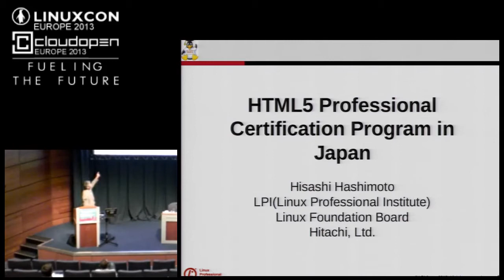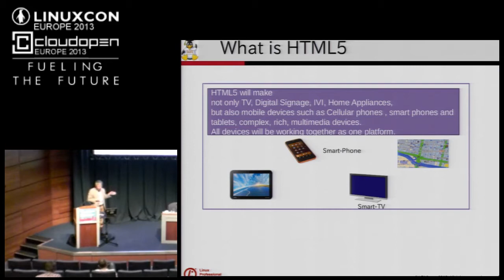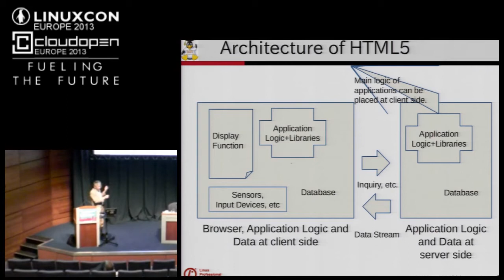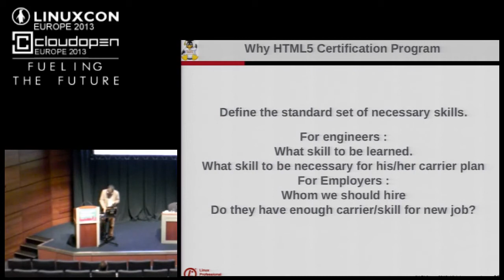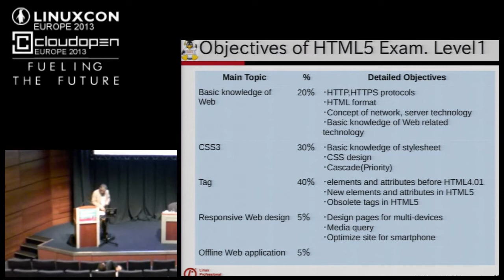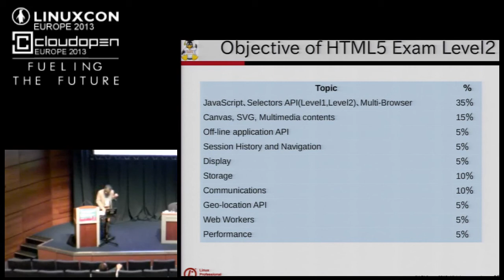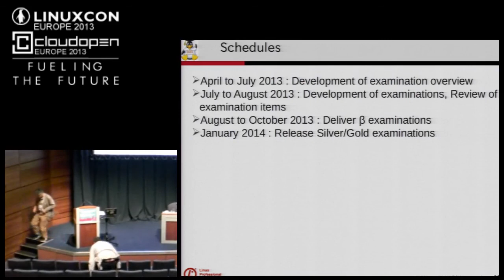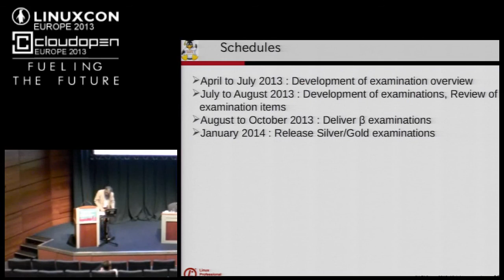New Technology:HTML5 - Hisashi Hashimoto, Hitachi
New Technology:HTML5 is going to be used widely because of its powerful specification. A lot of browers are now supporting HTML5. It is a new technology, so that currently only few engineers can use this technology. Needs of such skillfull engineers are urgent and necessary from the point of Industry, such as automotive and others. We started the development of the certification program of HTML5 skill set. The purpose of this program is to encourge engineers to learn and and improve thier skill set, and increase number of skillfull engineers. In this presentation, I will provide why we started this program, how we develop, and timeframe.